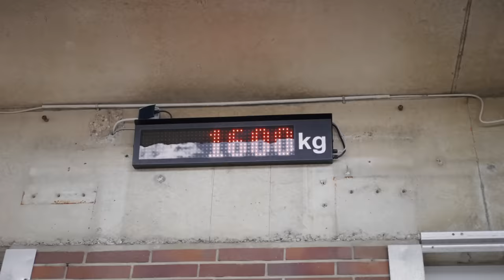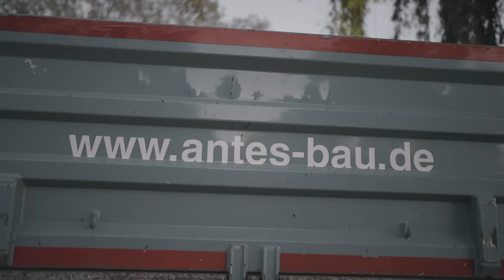Wir haben unser U-BOOT VERSENKT! | Test geht schief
U-Boot Test geht schief!

Vielen Dank an Unsinn Fahrzeugtechnik und den Anhängerpark Coreum für den hammer Anhänger.

Unser Equipment
360-Grad Kamera (a)
Drohne (a)
Unsere Musik für die Videos